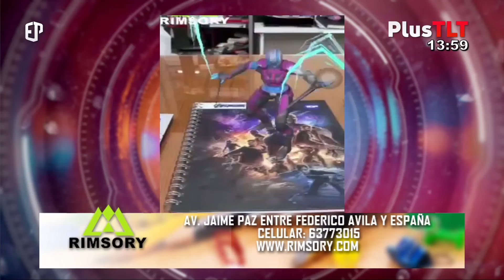Ramos: “Quien aprobará la nueva propuesta de ley del 1% será la asamblea”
Asunción Ramos - Alcalde de San Lorenzo.